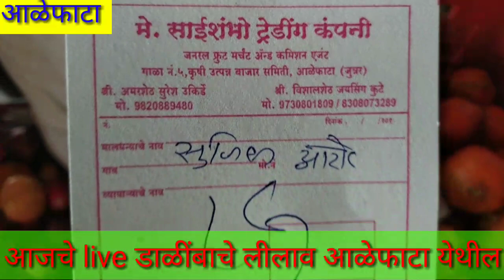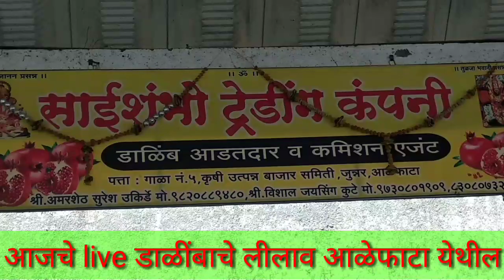Live डाळींबाचे लीलाव आळेफाटा येथील ## live अनार की लीलामी आलेफाटा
#Kapus bajar bjav
## Tomato bajar bhav
## शेती वीषयी माहिती
## हवामान अंदाज
## सर्व शेतमालाचे बाजार भाव
एकाच जागी
व्हिडीओ पाहीला
आपला अभारी आहे
        👆👆👆 टच लींक 👆👆👆
            😎😎 पहात रहा 😎😎
                        दररोज
                         फक्त

             👉  १०७०००सबक्राईबर
टेलीग्राम गृप .
आपली बाजार समिती" फेसबुक मीत्रांसाठी